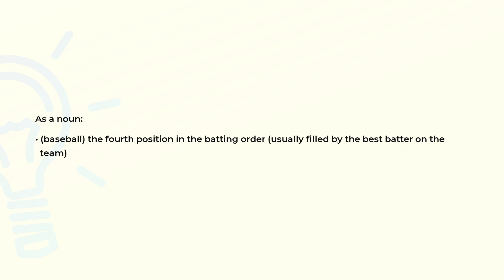What is the meaning of the word CLEANUP?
Definition and spelling of the word CLEANUP.

(00:00) Intro
(00:07) As a noun
(00:17) Spelling

As a noun (00:07):
• (baseball) the fourth position in the batting order (usually filled by the best batter on the
  team)